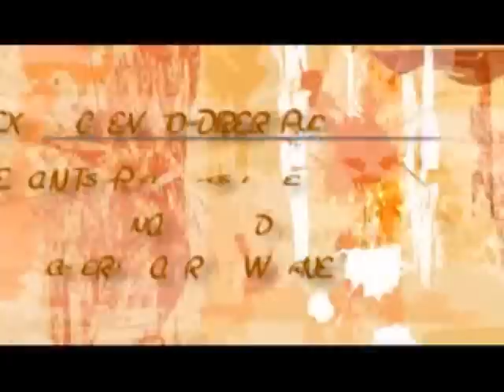ETERNAL BEAUTY ON AIR PT12...MAKEDA BECOMES PARIS FRANCE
MORE DRAMA... MORE DRAMA...WE ARE BACK , AND JUST WHEN U THOUGHT YOU'VE SEEN IT ALL...BAM!!!